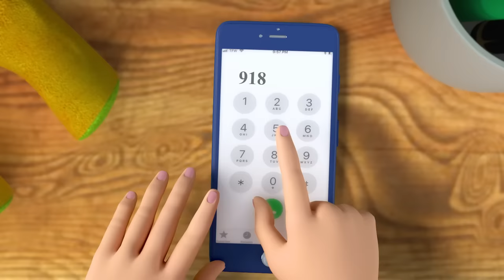Easter Bunny Song! | Easter Song for Kids | HeyKids Nursery Rhymes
The Best songs for Babies and Kids! Let's help the Easter Bunny find his eggs! 🐰

In this Song Collection for Kids:
0:00 Easter Bunny Song
2:59 One, Two, Buckle My Shoe
4:22 Baby Shark
6:11 miss polly had a dolly
7:26 Humpty Dumpty Sat On A Wall
8:59 Teddy Bear
11:00 Row Row Row Your Boat v2
13:05 three little kittens
15:20 Chick chick chick
17:26 Five Little Speckled Frogs
19:39 Mary had a little lamb

🐰 Easter Bunny Song Lyrics:
Where did the Easter Bunny hide the eggs?
Where could those Easter eggs be?
Come on and hunt with me!

He’s got a magic basket
That stays filled to the top
With eggs of different colors
That never seems to stop!

He makes it hard to find those eggs
He hides them with great care
He sure does leave a lot of them
For all of us to share!

Let’s hop hop hop over to that tree
And see what we might find.
Look we found two chocolate eggs
One is yours and one is mine!

Hippity hoppity delicious and chocolatey
Easter eggs sure taste sweet
Hippity hoppity he makes them so hard to see
But it sure is fun to find these treats

I sure would like to meet him.
I wonder where he lives?
I’d just like to tell him “Thanks!”
For all the gifts he gives!